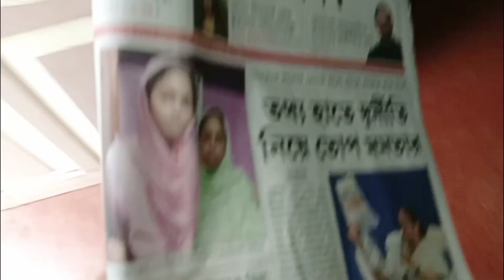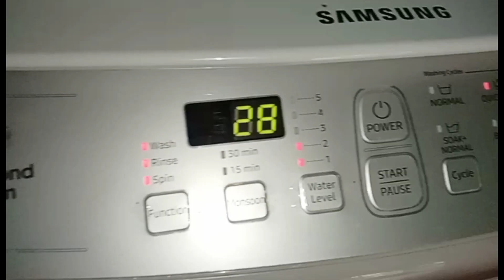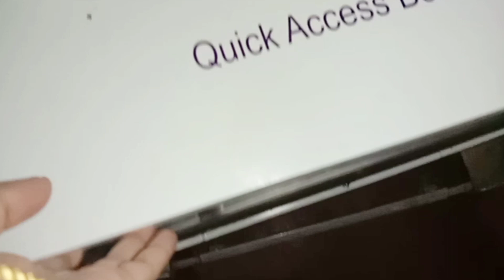Indian house wife/ mom daily morning to noon cook and cleaning routine.~~daily routine vlog.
Indian house wife/ mom daily morning  to afternoon cook and cleaning  routine.~~daily routine vlog

Eid shopping ।।part -2 ।। sohan ar jonno akta special kichu kinlam.Eid ar jonno onk kichu kinlam.~~~
অনেক দিন পর বাপের বাড়ি গেলাম।আমার ছেলেকে নিয়ে সবাই এটা কী করল?? সবাই মিলে কোথায় ঘুরতে গেলাম।।~~

                 your loveable
                    korobi